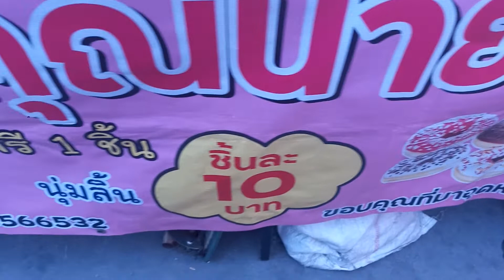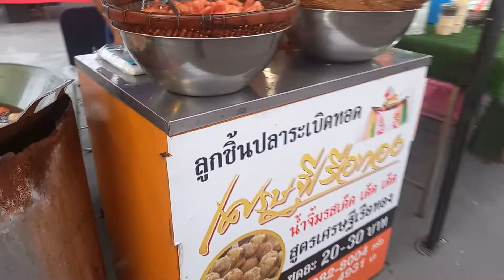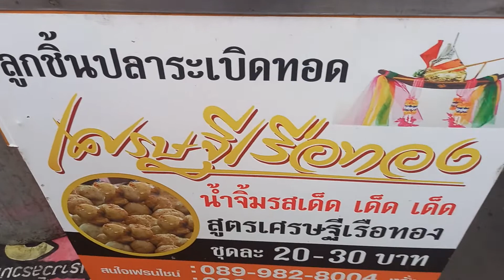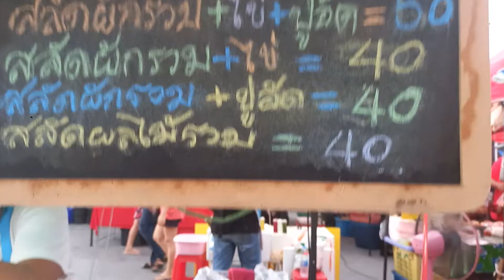เลาะอีกแล้ว#ตลาดนิคมอุตสาหกรรมบางปูตลาดนัด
พาเลาะเดินชมสินค้าที่ตลาดนิคมอุตสาหกรรมบางปู มีสินค้า อุปโภค บริโภค ให้เลือกสรรมากมาย มีสินค้ามากกว่า 500 ชนิด สินค้าบริโภคสดใหม่ทุกวัน มีสินค้าสดเช่น อาหารทะเล กุ้งสด หมึกสด อาหารปิ้งย่างสดใหม่จากเตา ขนมปังโดนัททำออกใหม่สดๆทุกครั้งที่ออกตั้งร้าน ลูกชิ้นปิ้ง ลูกชิ้นทอดออกจากเตาร้อนๆใหม่ๆ กุ้งมอดปูทอด ไก่ทอด นื้อไก่ทอดต่างๆมากมาย ลูกชุปสีสันน่าทานมากๆสดใหม่ น้ำกะทิแตงไทย ลอดช่อง นี่เป็นร้านค้าส่วนหนึ่ง ของร้านค้าที่ตลาดนิคมอุตสาหกรรมบางปู ซึ่งมีร้านค้ามากกว่า 300 ร้านค้า มาแวะเที่ยวชม เลือกซื้อเลือกหาได้ค่ะ น่าเดินมากๆค่ะ ตลาดที่นี่จะมีทุกวันค่ะไม่มีวันหยุดนะคะ มาได้ทุกวันสินค้ารอบริการทุกท่านแล้วค่ะ